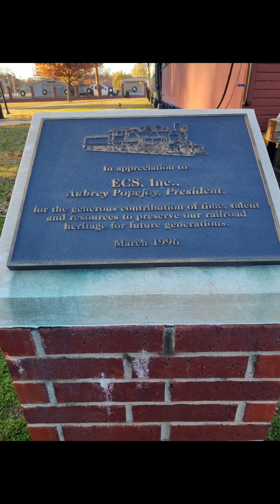Paul's Valley Train Depot and Park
Paul's Valley Train Depot and Park preserved and still in use with passenger train.